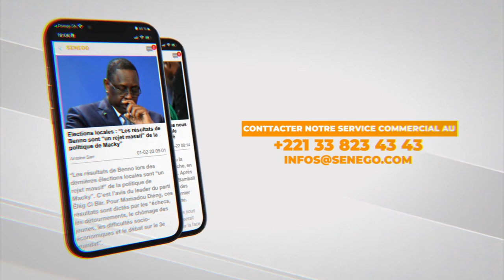Mimi Touré sur la présidence de l'assemblée nationale : Ce qui s'est réellement passé